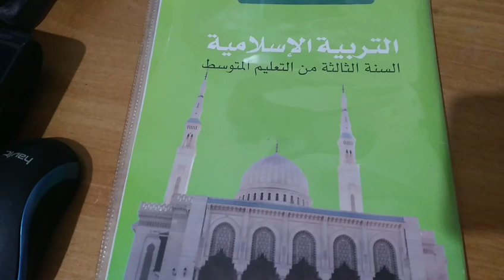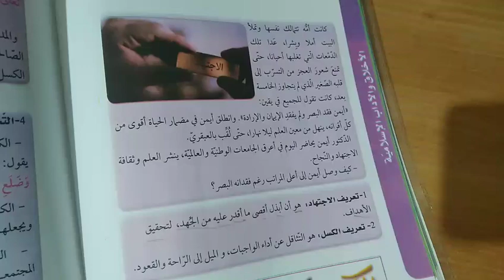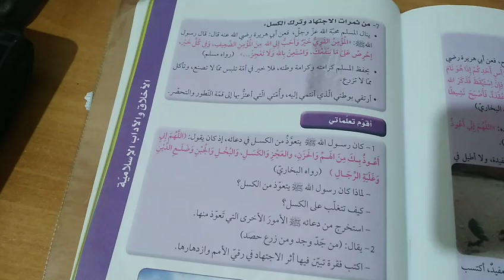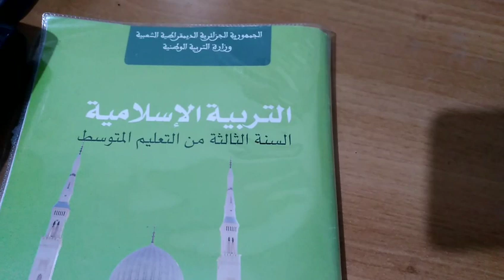حل أقوم تعلماتي صفحة 65/ التربية الإسلامية السنة 3متوسط